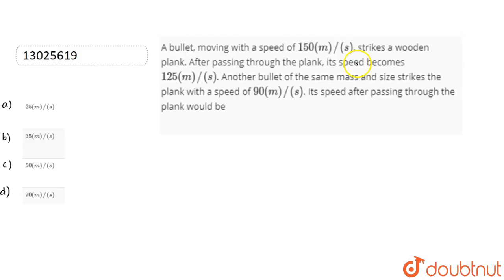A bullet, moving with a speed of 150(m)//(s), strikes a wooden plank. After passing through the ...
A bullet, moving with a speed of 150(m)//(s), strikes a wooden plank. After passing through the plank, its speed becomes 125(m)//(s). Another bullet of the same mass and size strikes the plank with a speed of 90(m)//(s). Its speed after passing through the plank would be
Class: 11
Subject: PHYSICS
Chapter: WORK, ENERGY AND POWER
Board:NEET

👉 Have Any Query? Ask Us.